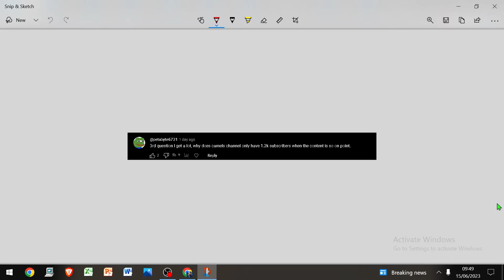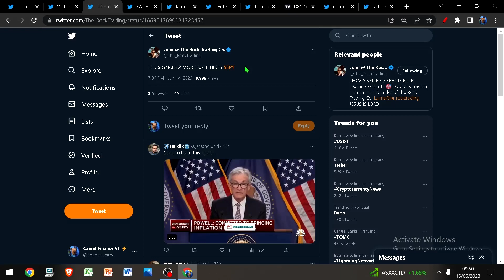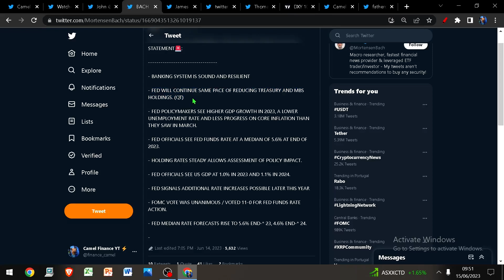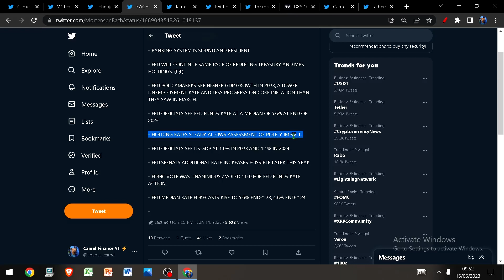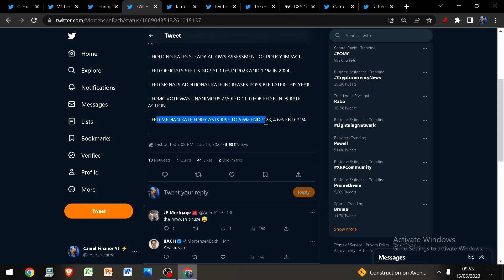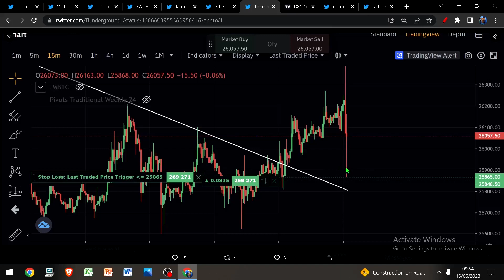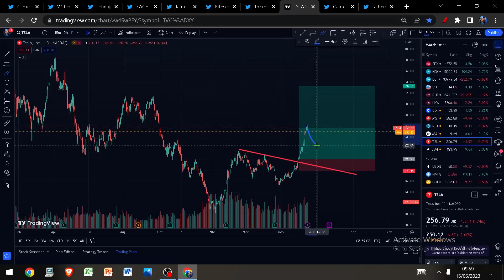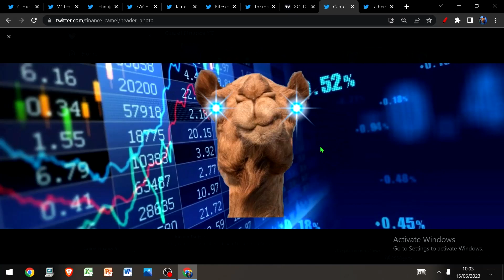FOMC Rate Pause Yet Nothing Has Changed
FOMC RATE PAUSE = MELT-UP!

But first:
Bitcoin needs to find cycle low
Stocks cycle decline due
Hinman emails = no one cares
TA & Live Trades
And More!

Bitcoin
Eth
Gold
Silver
SPX
Oil
DXY
MATIC